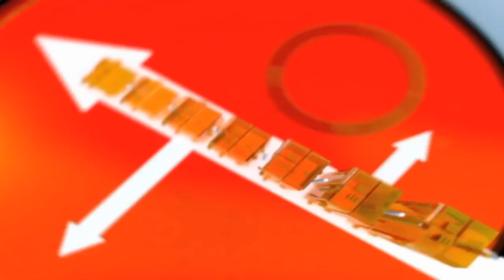World cup trophy in kenya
Trophy to tour Kenya, Uganda, and Tanzania